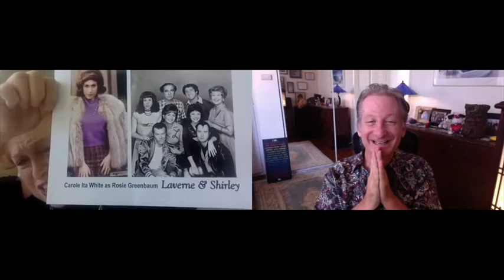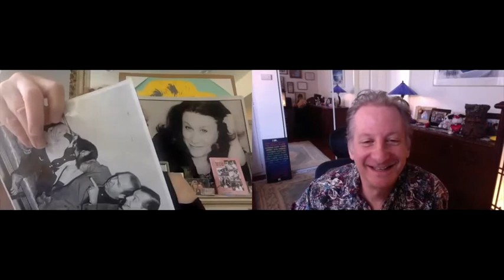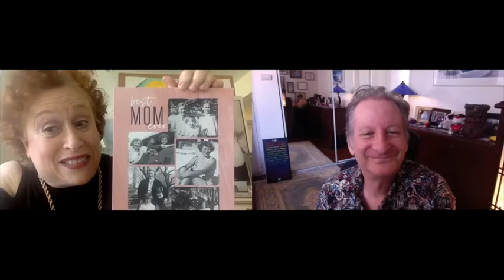Carole Ita White - Meet The Biz With David Zimmerman - 6/23/20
Special Guest:
Carole Ita White

“ Stay Fresh ”